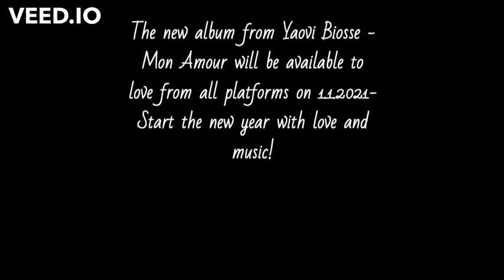MA PETITE COPINE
Video to come!

Ma Petite Copine- Song
MON AMOUR - Album
Yaovi Biosse - Artist
Yemalo Music Productions® - Label